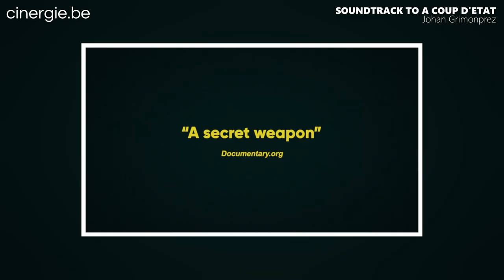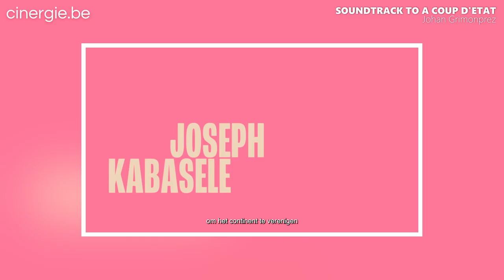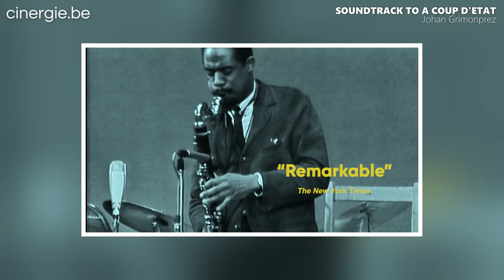Johan Grimonprez, Soundtrack to a Coup d’Etat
Soundtrack to a Coup d’Etat nous a laissés sans voix. Un récit éprouvant, construit sur un travail de recherche colossal, dans lequel la moindre image, le moindre son, révèle quelque chose. Une série de questions sans cesse augmentée nous a conduits à rencontrer Johan Grimonprez, qui nous a expliqué sa manière de travailler et d’exploiter ses propres intentions. C’est aussi sa passion et son engagement à l’égard de son sujet qui nous a frappés.